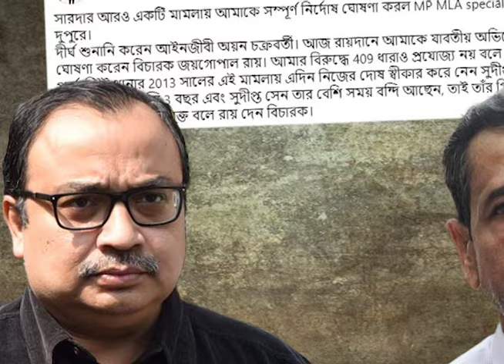সারদার একটি মামলায় মুক্ত সুদীপ্ত সেন। ‘নির্দোষ’ কুণাল ঘোষ। ফের কি বিচারের বাণী নীরবে নিভৃতে কাঁদল?